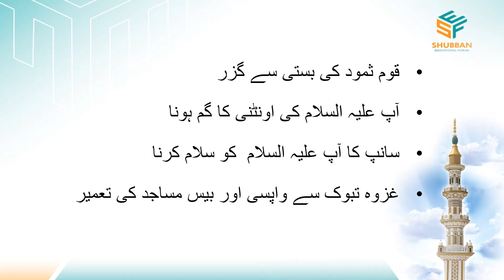Seerah Mubarika (9th hijri)